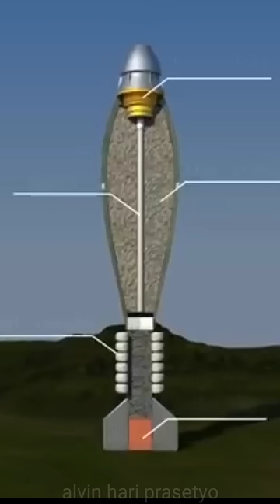MORTIR GAGAL MELUNCUR?!😱 JANGAN PANIK,INI PENJELASAN SINGKATNYA..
ini hanya penjelasan yang sangat singkat karna terbatasnya waktu dalam vidio , akan tetapi jika ada kesalahan mohon koreksi yaa..